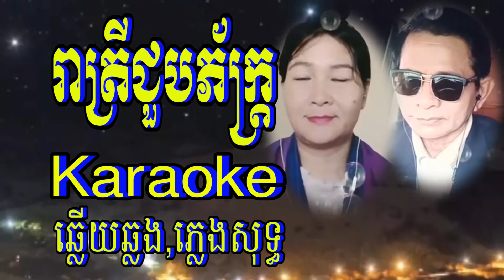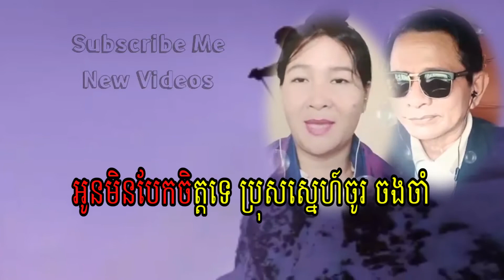រាត្រីជួបភ័ក្រ្ត Karaoke ឆ្លើយឆ្លង ភ្លេងសុទ្ធ